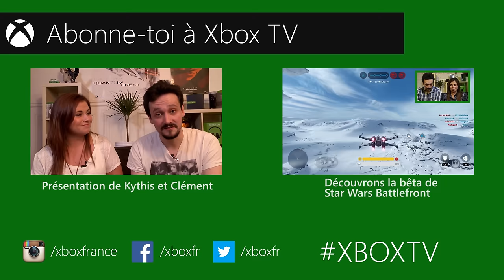XboxTV: Unboxing de la console collector Halo 5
Découvrez l'unboxing de la Xbox one Halo 5 Guardians Edition avec ses manettes par Kythis et Clément !